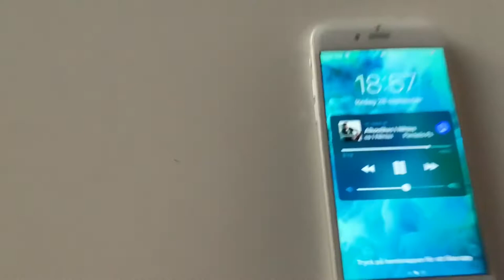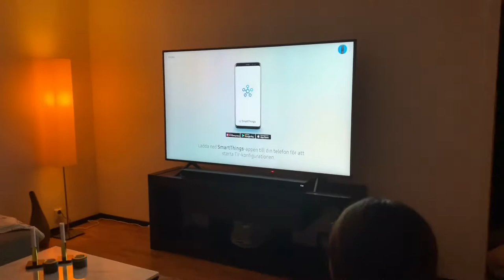The new sofa and Tv has arrived🚚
Raybanman recommend:The Samsung Tv and soundbar